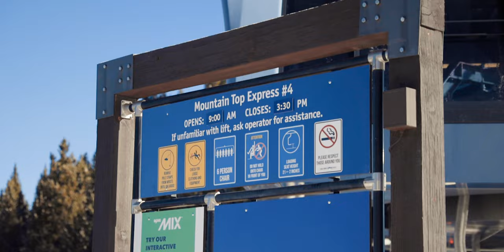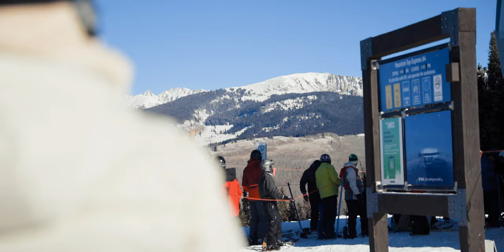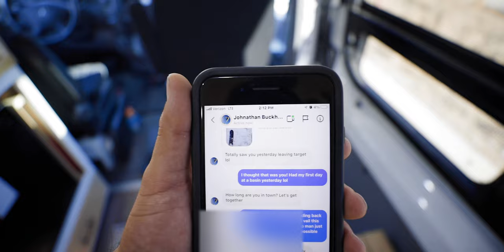early season SKIING at VAIL!! | colorado vanlife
Season 02, Episode 67 - Day 2 skiing at vail! Hey squad - in this episode, we travel to Vail Resorts for our second day skiing! We were at Arapahoe Basin the day before and decided to check out Vail as we worked our way back to Park City.

Vail was great even though the lines got long, but there was much better skiing than the day before at A Basin!

0:00 intro
0:25 good morning
1:08 fan vent
2:12 skiing
9:32 travel
11:30 outro

Camera: Canon EOSR
Vlog Lens: Canon 16-35mm f/2.8
Mic: Rode Video Micro
Drone: DJI Mavic 2 Pro